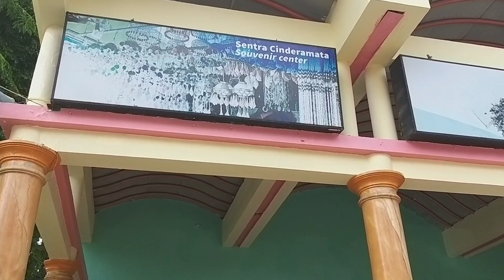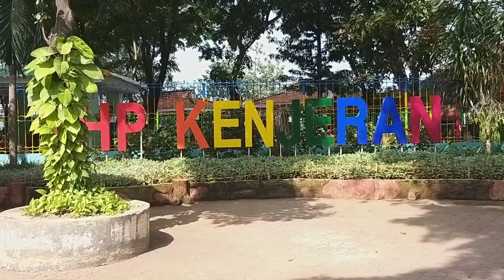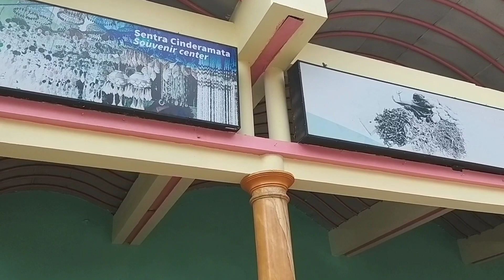JALAN SANTAI DI TAMAN//VLOG CHANNEL SORAYA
JALAN SANTAI DI TAMAN SAMBIL BELI KRUPUK
MAKASIH Bbuat semuanya Yang Sudah mendukung channel soraya
semoga kita ramai "sukses